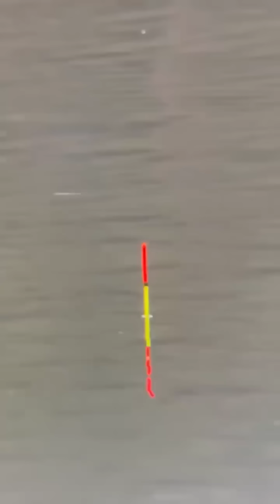美女花10万包下神秘大水库，历时一个月荒野垂钓，看看能回本多少？【女钓友微微】